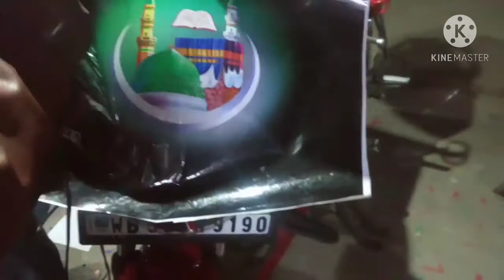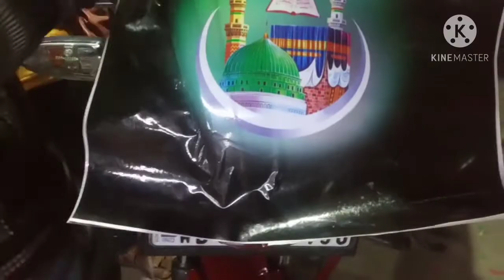Apache RTR Bike Visor Sticker Design | Makkah Sticker Modification | Ayush Sticker Ghar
Shop Name: Ayush Sticker Ghar

Address:

Berhomepur-Ramnagar Ghat Rd, Near Saktipur High School,Saktipur,Murshidabad, West Bengal, 742163

INSTAGRAM Apache RTR Bike Visor Sticker Design | Makkah Sticker Modification | Ayush Sticker Ghar

Ayush Sticker Ghar